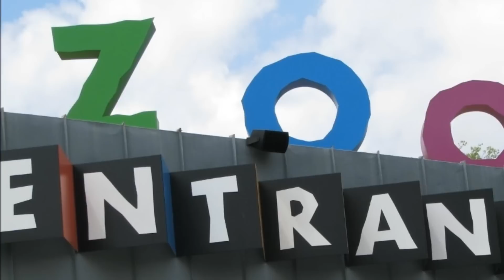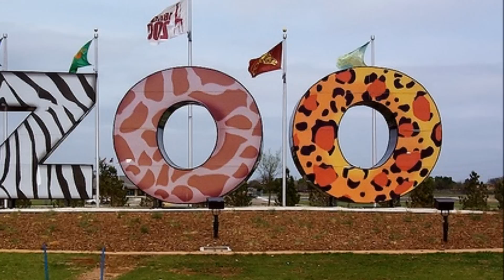At The Zoo/ Simon & Garfunkel/ (1967)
At The Zoo, Simon & Garfunkel, With Lyrics (and animals)